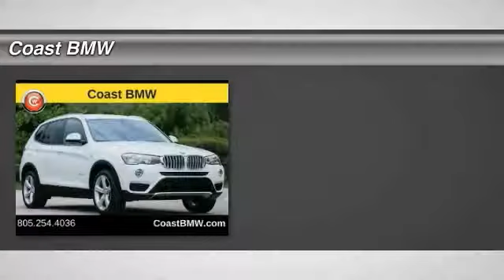2017 BMW X3 San Luis Obispo CA B17105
2017 BMW X3 sDrive28i

Coast BMW
12100 Los Osos Valley Rd